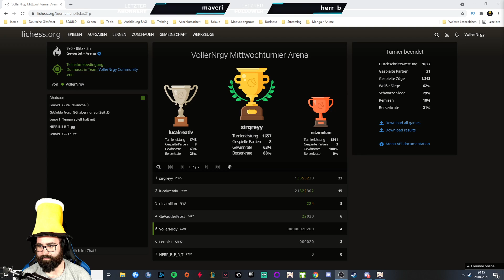In der Kanne zu Hause I in Genshin Impact auf Deutsch Patch 1.5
Begleitet mich gerne in meinem Abenteuer von Genshin Impact. Einem KOSTENLOSEN Spiel auf PC, Android und IOS. Wir spielen die Story mit Archontenaufträgen, Legendeaufträge, Weltaufträge und natürlich die anstehenden Events. Alles was das Herz begehrt rund um Genshin Impact!

▬ Schaue auch ▬▬▬▬▬▬▬▬▬▬▬▬
Schaue gern in der Playlist von Genshin Impact vorbei:

▬ Streamzeiten ▬▬▬▬▬▬▬▬▬▬▬▬▬
Gestreamt wird von Mo-Fr. von 5:30 - 7 Uhr und Mittwochs ab 18 Uhr! Gerne auch mit euch zusammen.

Liebe Grüße
Nrgy